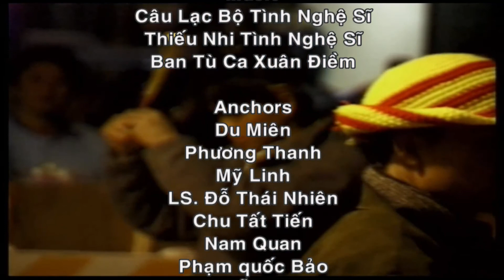081820 #3 | Tin Tức Buổi Tối | VNATV